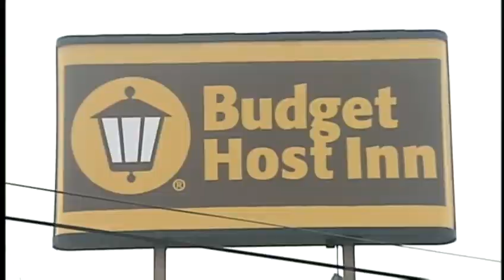East Lampeter police identify motel homicide victim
Police said they originally responded to a cardiac arrest call Sunday morning at the motel along Lincoln Highway, but found the victim in the lobby had died from injuries sustained in a fight earlier in the motel parking lot.